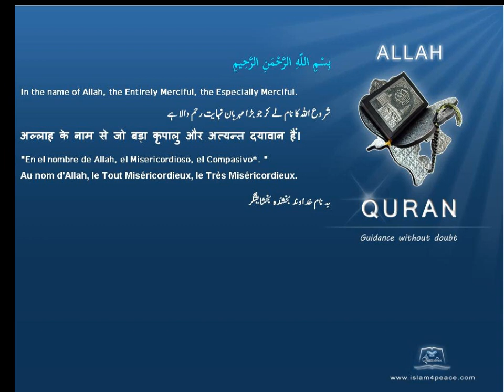Quran by Theme Azeri Abrogation Islam4Peace com